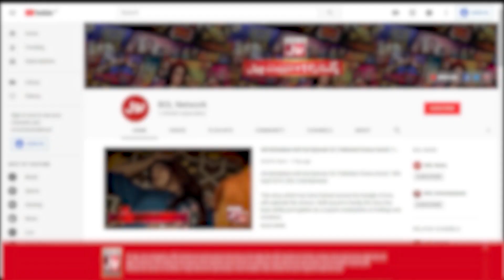Johnny Depp Will Seize Amber Heard Property? | Johnny Depp And Amber Heard Trial | BOL Entertainment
Johnny Depp Will Seize Amber Heard Property? | Johnny Depp And Amber Heard Trial | Hollywood News | BOL Entertainment